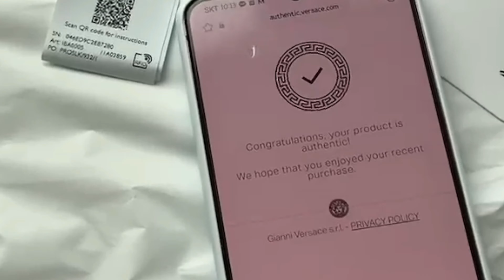베르사체 미니스카프 | 2022SS VERSACE BAROCCO GODDESS SILK SCARF TIE 바로코 갓니스 실크 트윌리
베르사체 22SS 바로코 여신 컬렉션

포인트로 느낌만 살짝 내보려
미니스카프로 구매했는데 아주 맘에 드네요! 🧞‍♀️💕

VERSACE BAROCCO GODDESS SILK SCARF TIE
2022SS Runway Collection.

Length : 86cm
Width : 5cm

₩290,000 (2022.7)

마이테레사

🙆‍♀️ Satisfaction ⭐️⭐️⭐️⭐️⭐️